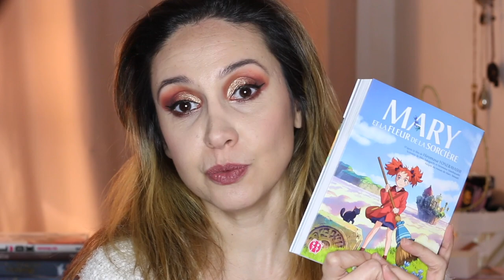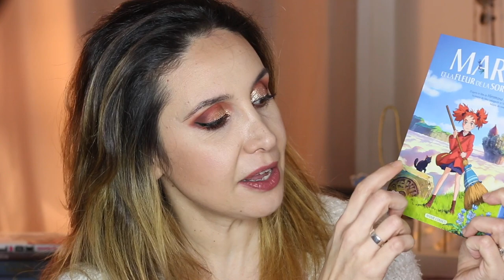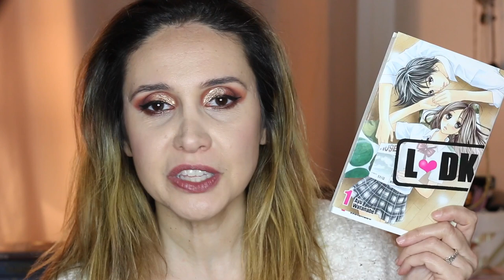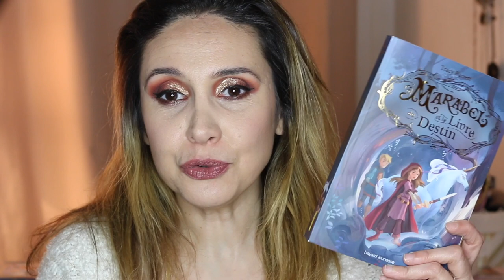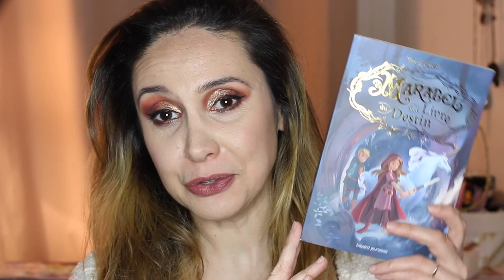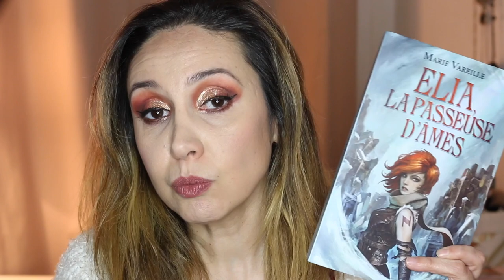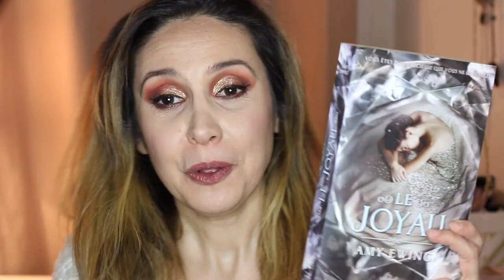Book Haul #7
Bienvenu pour ce 7ème book haul sur ma chaîne!